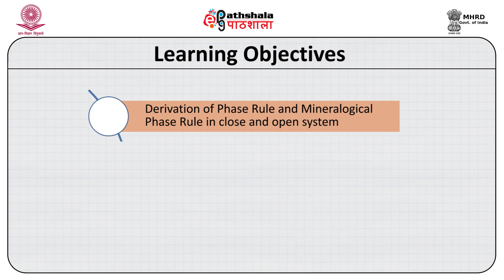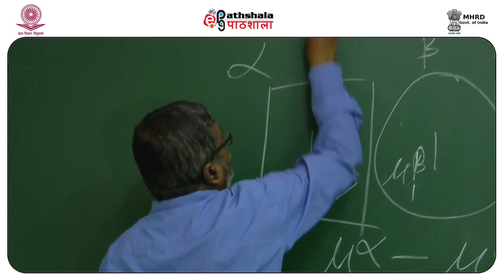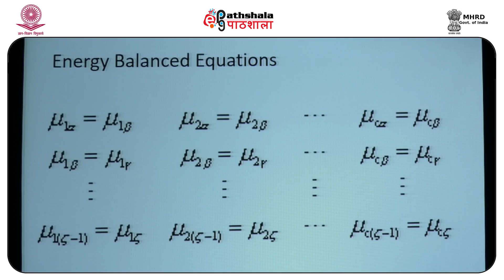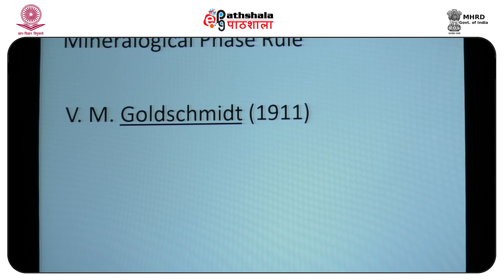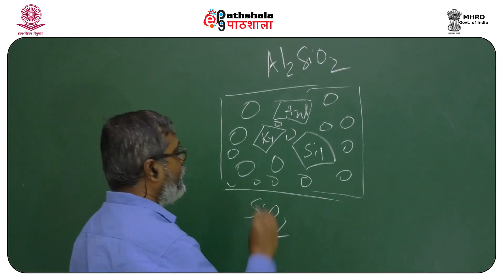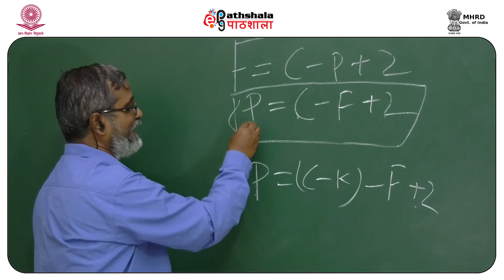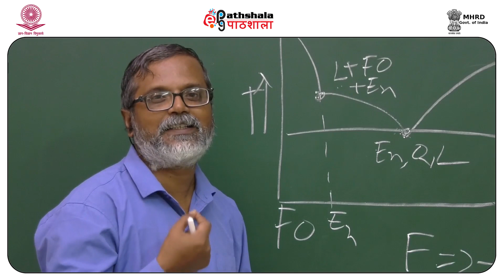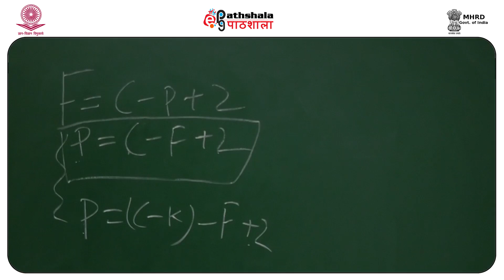M-06.b. Mineralogical phase rule in close and open systems-part B